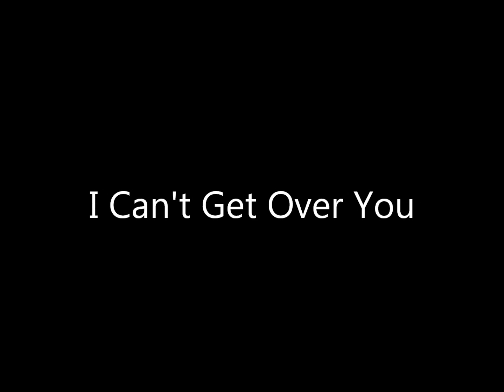I Can't get over You - Linda Ronstadt and Ann Savoy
From the album Adieu False Heart (2006)